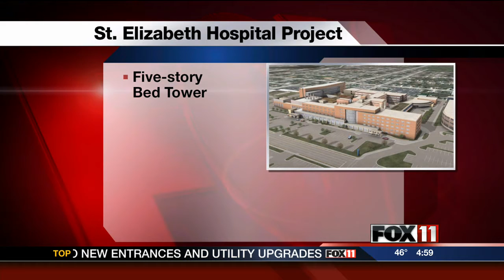5PM WED ST ELIZABETH RENOVATION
St. Elizabeth Hospital will undergo a $108 million renovation and expansion, under plans announced Wednesday.